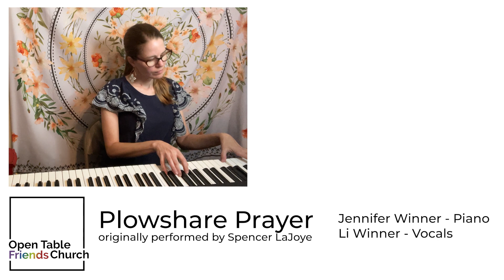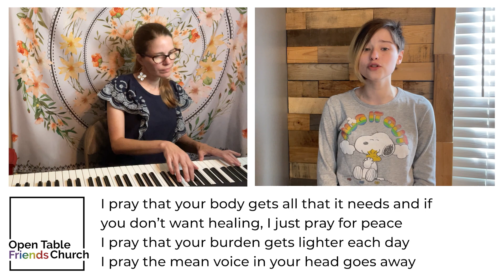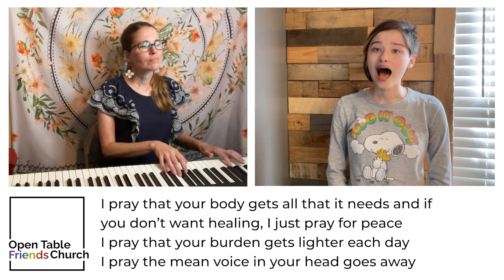PLOWSHARE PRAYER | Spencer LaJoye Cover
Originally performed by Spencer LaJoye
We recorded this version for our 5/28/2023 meeting for worship.

Li Winner - Vocals
Jennifer Winner - Piano